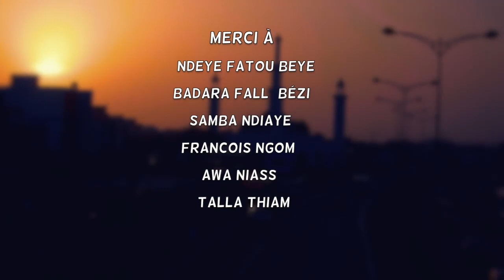Kooru Baay Galay - Saison 1 Episode 6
Il trompe sa femme avec une domestique.

Baay Galay continue de nous surprendre.